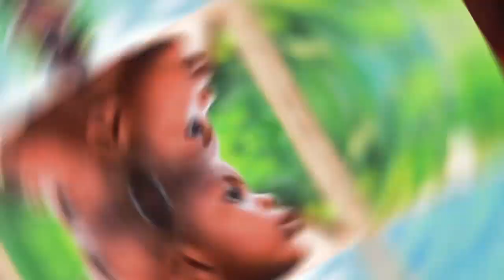Bango ndo ti mo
Seul un regard renouvelé, la conversion du regard, peut engendrer un monde nouveau